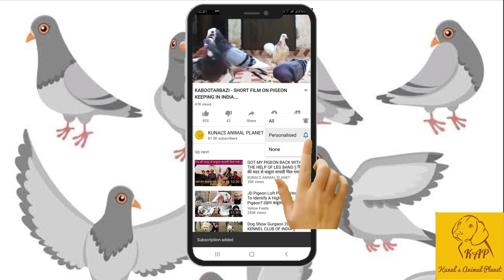HOW GIVE PIGEON'S BATH IN WINTERS ? SARDI ME KABOOTAR KO KAISE NEHLAY ?? 8882859215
TO BUY VERSELE-LAGA PIGEON PRODUCTS CONTACT - KUNAL LAMBA